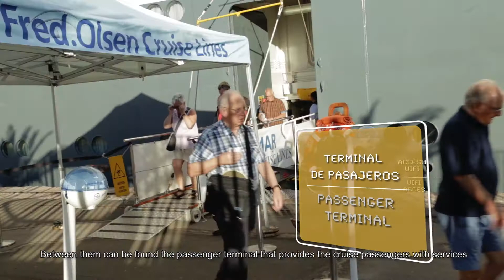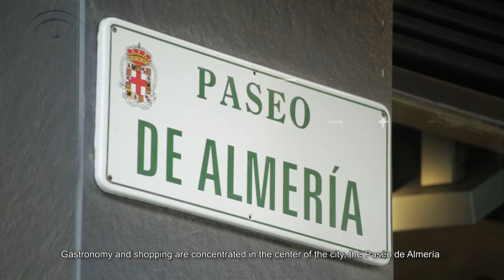Puerto de Almería. Destino de Cruceros